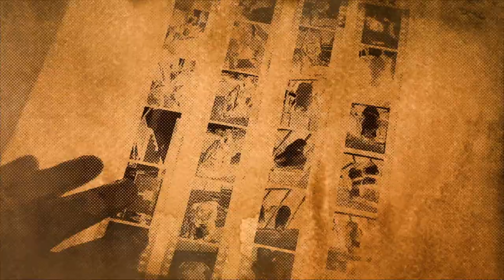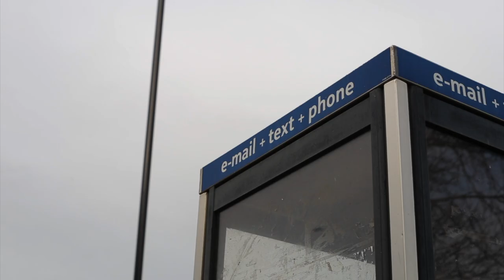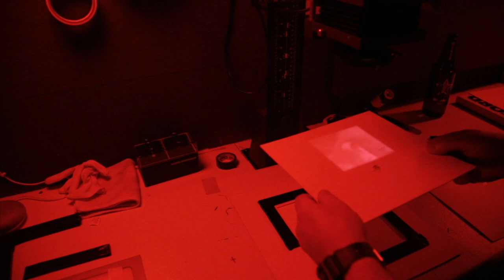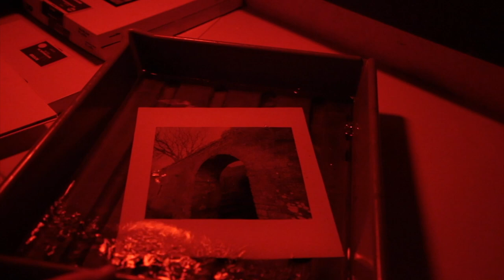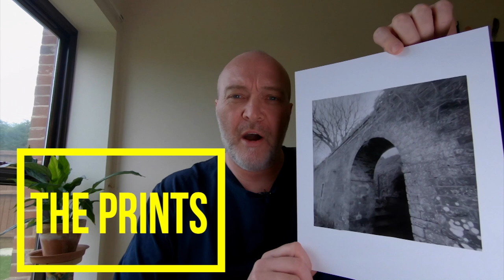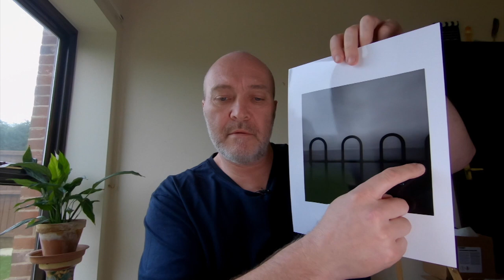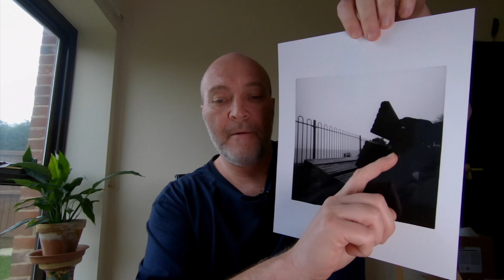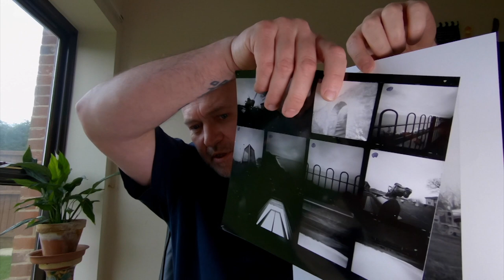Medium Format Film Photography | Ilford Pan F 50 | Pinhole Camera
I have a Patreon Page where you can become a Patron of 'Shoot Film Like a Boss' and watch un-released videos, blog posts and my other film photography related ideas and thoughts.

I can't say much about this video other than I went out without knowing what I was going to shoot! I loaded the camera with a roll of Ilford Pan F 50 and shot it at 25 as I was using Perceptol.

Camera - Lerouge 66 Pinhole Camera
Film - Ilford Pan F 50
Developer - Ilford Perceptol 1:1
Paper - Ilford MG Resin Gloss
Location - Sandown, Isle of Wight